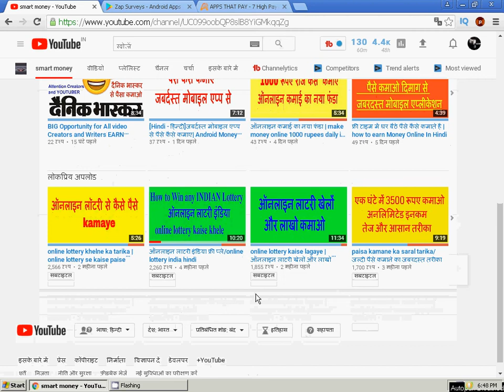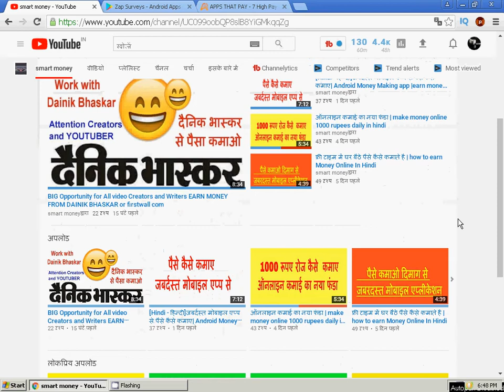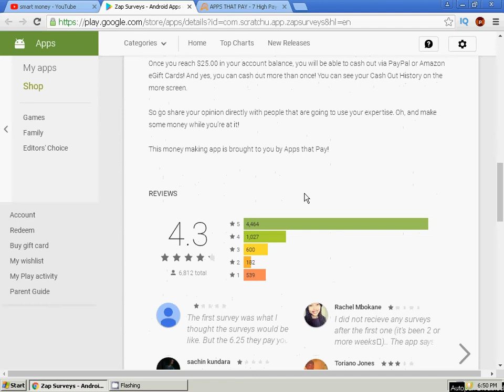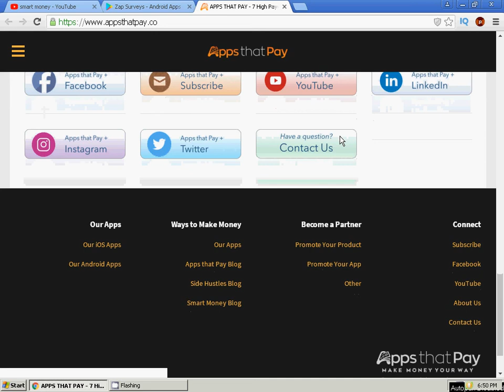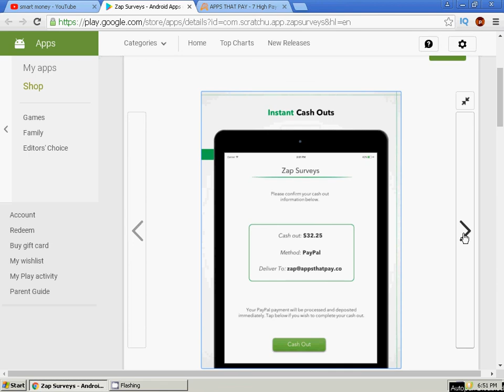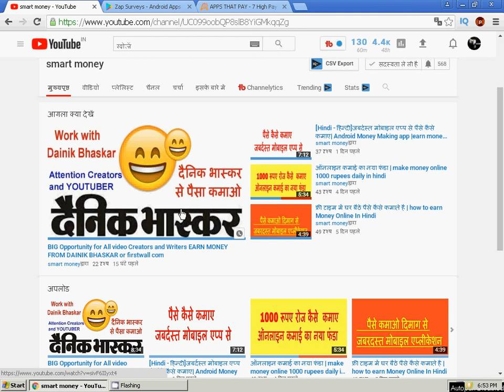दस मिनट में 500 रुपये कमाने का तरीका | how to make money online in hindi | survey money | Guaranteed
ADD ME :shashwatcorporation